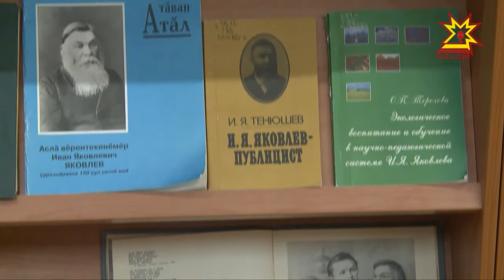«Яковлева пĕлетĕн-и?»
Иван Яковлев çуралнăранпа 170 çул çитнине халалланă диктант. Чăваш наци вулавăшĕн пуçарулахĕпе республикăри мĕн-пур библиотекăсенче аслă вĕрентекенĕмĕр кун-çулне пĕлекенсем тĕрĕслев ĕçĕ çырчĕç.